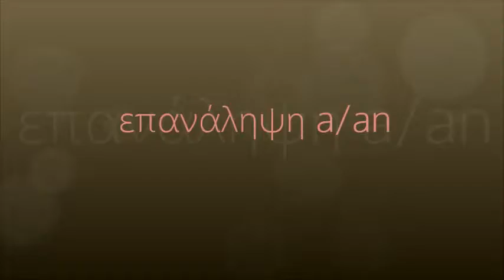ja1 2017-18 a/ an with starfish